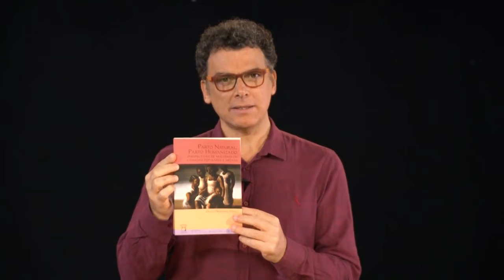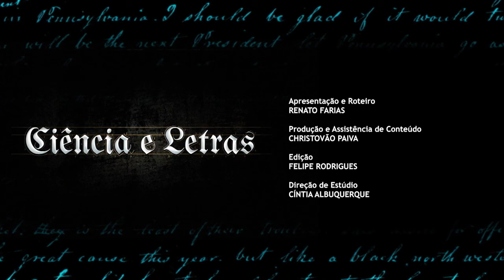Ciência & Letras - Parto Natural e Parto Humanizado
Lançado pela Editora Fiocruz, o livro “Parto Natural, Parto Humanizado: perspectivas de mulheres de camadas populares e médias” foi elaborado a partir de uma pesquisa para tese de doutorado. A obra relata as opiniões de mulheres de diferentes classes sociais, no município do Rio de Janeiro, sobre os partos natural e humanizado.
Para conhecer um pouco mais sobre a publicação “Parto Natural, Parto Humanizado: perspectivas de mulheres de camadas populares e médias”, o apresentador Renato Farias conversa com a autora, jornalista e professora da Pontifícia Universidade Católica do Rio de Janeiro (PUC-Rio), Olívia Nogueira Hirsch.